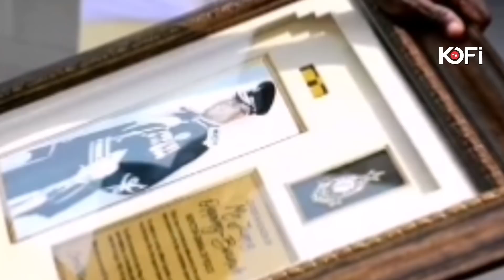FORMER IGP ASK FOR FORGIVENESS